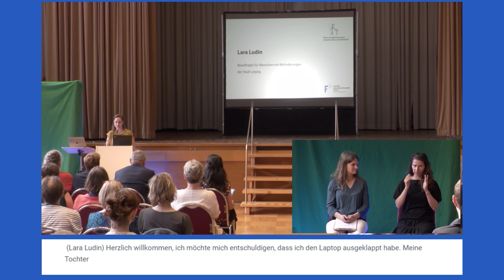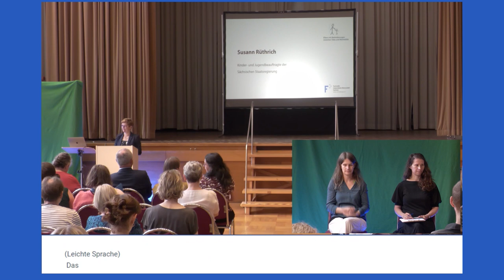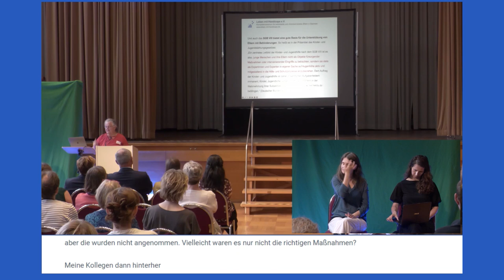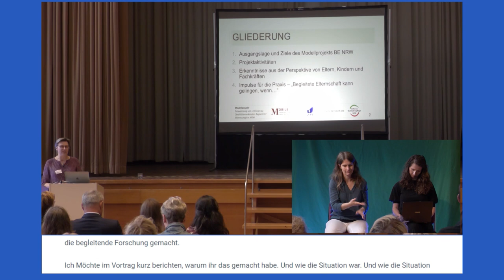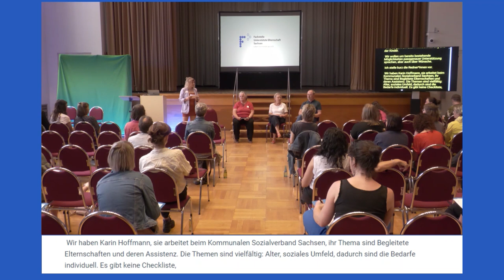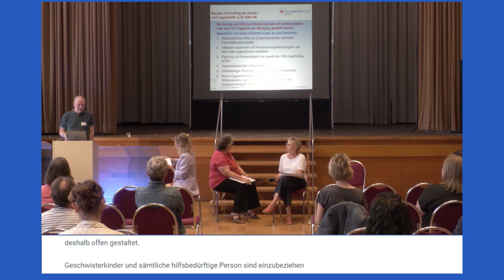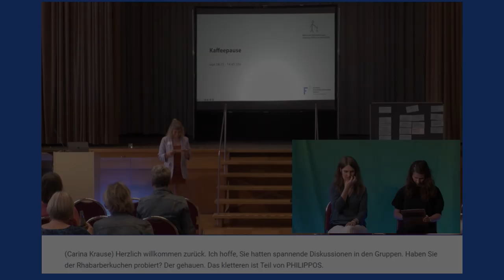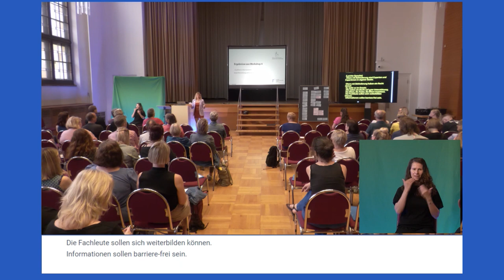Inklusiver Fachtag: "Eltern mit Behinderungen - zwischen Tabu und Normalität" 2023 in Leipzig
Die Themen Sexualität und Elternschaft von Menschen mit Behinderungen werden noch oft tabuisiert – die Wirklichkeit ist eine andere: Menschen mit Behinderungen
selbst brechen die Tabus. Sie gründen Familien und das ist ihr Recht, denn selbstbestimmte Sexualität, Partnerschaft und Elternschaft sind Menschenrechte!

Mit der Ratifizierung der UN-Behindertenrechtskonvention hat sich Deutschland 2009 zur Achtung dieser Rechte verpflichtet und das Bundesteilhabegesetz
(BTHG) regelt den Anspruch auf Leistungen bedarfsgerechter Unterstützung von Eltern mit Behinderungen.
Die Fachstelle Unterstützte Elternschaft am Verein Leben mit Handicaps e.V. hatte Eltern, Leistungserbringende, Mitarbeiter*innen der
Eingliederungs- und Jugendhilfe sowie alle Interessierten eingeladen, gemeinsam zu schauen, welche bedarfsgerechte Unterstützung bereits geleistet wird
und wo noch immer große Hürden für eine selbstbestimmte Elternschaft für Menschen mit Behinderungen bestehen.
Neben Impulsreferaten am Vormittag boten mehrere Workshops die Möglichkeit, Fragen zu beantworten und vertiefend in die Thematik rund um die Unterstützung
von Eltern mit Behinderungen einzusteigen.
Der Fachtag stand unter der Schirmherrschaft der Beauftragten für Menschen mit Behinderungen der Stadt Leipzig, Frau Lara Ludin, und fand am 21. Juni 2023 im Festsaal des Neuen Rathauses Leipzig statt.

Das Hauptprogramm wurde von Gebärdensprachdolmetscher*innen, Schriftdolmetscher*innen und Übersetzer*innen für die Leichte Sprache begleitet.

Nachfolgend finden Sie einen Überblick zum Ablauf des inklusiven Fachtags „Eltern mit Behinderungen – Zwischen Tabu und Normalität“.

• Begrüßung der Gäste durch Carina Krause
Moderatorin
• Grußwort von Lara Ludin
Beauftragte für Menschen mit Behinderungen der Stadt Leipzig
• Grußwort von Michael Welsch
Landesbeauftragter für Inklusion der Menschen mit Behinderungen in Sachsen
• Grußwort Susann Rüthrich
Kinder– und Jugendbeauftragte der Sächsischen Staatsregierung
• Eltern mit Behinderungen in Sachsen – Erfahrungen aus der Arbeit der Fachstelle Unterstützte Elternschaft
Dr. Marion Michel
Vorsitzende des Vereins Leben mit Handicaps e.V.
• Einfache Elternassistenz - Erfahrungen des Bundesverbandes
behinderter und chronisch kranker Eltern bbe e.V.
Kerstin Blochberger
Bundesgeschäftsführerin bbe e.V.
• Begleitete Elternschaft - Erkenntnisse und Impulse aus dem Modellprojekt Begleitete Elternschaft NRW (2018 bis 2020)
Christiane Sprung
MOBILE - Selbstbestimmtes Leben Behinderter e.V.
• Workshop 4 (Podiumsdiskussion):
Qualifizierte Elternassistenz – Bedarfsfeststellung und Gesamtplanverfahren
• Präsentation der Ergebnisse aus den Workshops
• Verlesen der Leipziger Erklärung durch Dr. Marion Michel sowie Verabschiedung

Bei Fragen zum Fachtag oder zum Thema Elternschaft von Menschen mit Behinderungen können Sie sich gern an die Fachstelle Unterstützte Elternschaft Sachsen wenden.

Diese Maßnahme wird mitfinanziert durch Steuermittel auf der Grundlage des vom Sächsischen Landtag beschlossenen Haushalt.